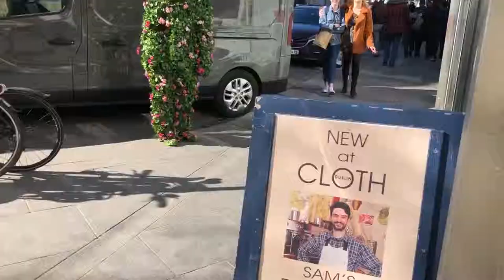Very funny bushman